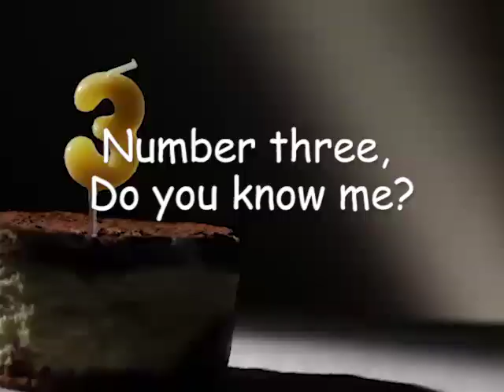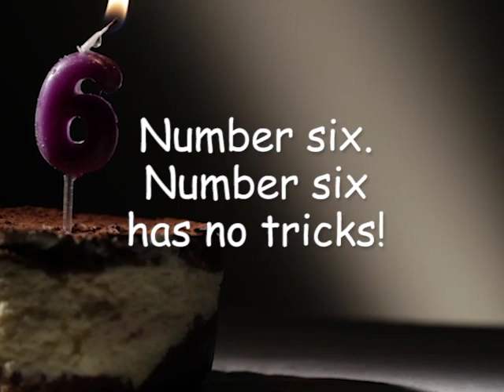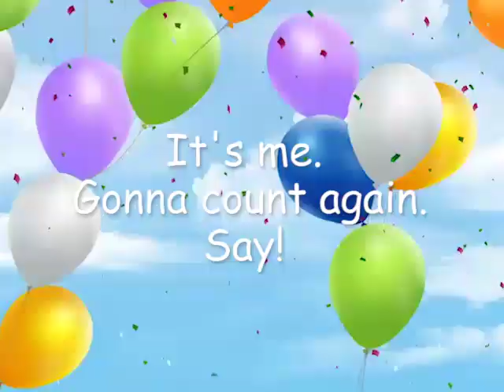Knock, Knock Numbers (Claire)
Personalized Preschool Educational Counting Song (Claire)